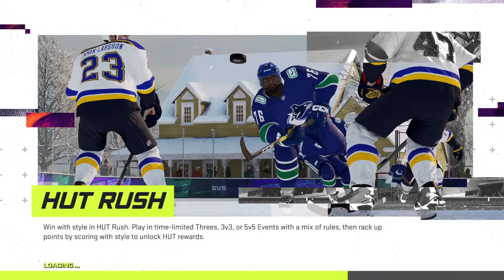Michigan State vs Michigan